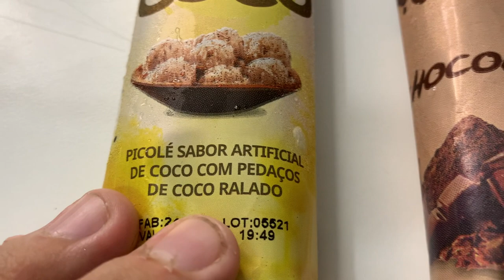¡BoMbÓN HELADO! Argentino reacciona a helados Brasileños ¿Qué tan ricos son los helados "EsKiMo"?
Amigues en este video hago una degustación de tres sabores de Helados Eskimo ... sinceramente estoy acostumbrado a otras calidades de helados, pero estos teniendo en cuenta su valor son ricos.